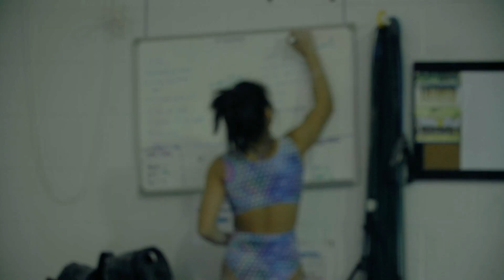Switch Leaps and Split Leaps on Beam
Alizé Lee gymnastics beam practice from Dec 2019. Beam routine, switch leaps, and split leaps.

CLICK this link to become a Socialite You'll be a friend of my channel and become part of our Gymnastics Family. Awesomeness ahead!

Link to my NEXT video.